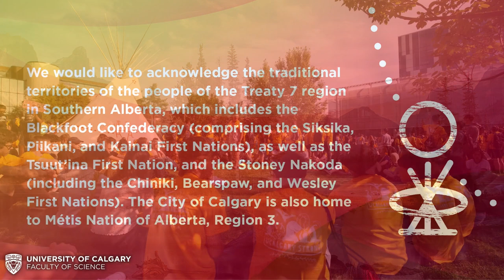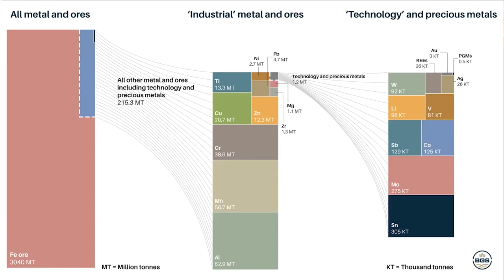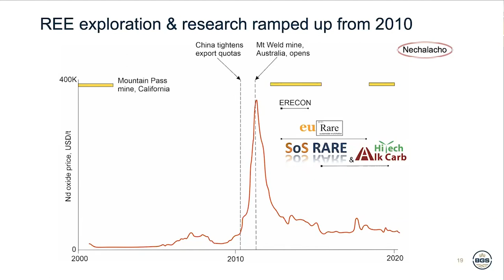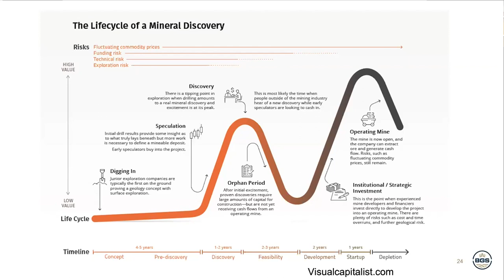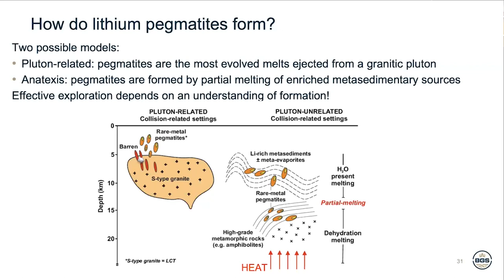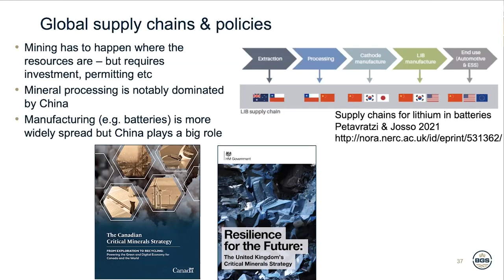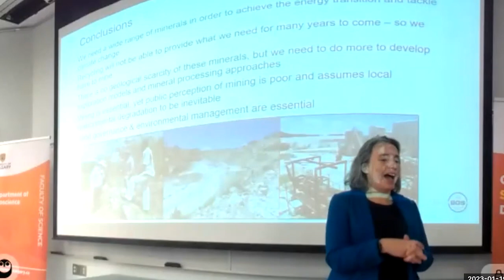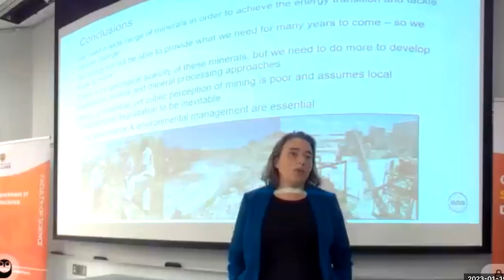Gallagher Colloquium Series: Critical Raw Materials for the Energy Transition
The global objective of achieving net zero emissions is driving significant decarbonisation of energy and transport, with a shift towards renewable energy sources and electric vehicles. It is now widely recognised that this will  drive significant increases in demand for a range of minerals and metals, including lithium, graphite, manganese, nickel and cobalt (used in batteries), the rare earth elements (used in magnets in motors) and the platinum group elements (for electrolysis to produce green hydrogen). There are concerns about the security of supply of some of these raw materials, and the increasing demand cannot be met solely by recycling; mining of primary resources will be essential.

In this talk Kathryn Goodenough (Principal Geologist, British Geological Survey) describes the types of geological resources that are mined, focusing on recent research into deposits of the rare earth elements and lithium. It is important to note that geology isn’t everything, and a range of other challenges can also impact the raw materials value chain; these may relate to mineral processing, social and environmental impacts, economics and politics. This lecture also gives an overview of recent and ongoing research on sustainable exploration, mining, and value chains for these raw materials that are critical for the energy transition.

This talk was presented at the University of Calgary on January 19, 2023.